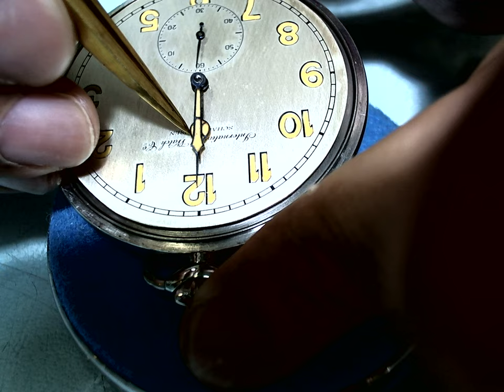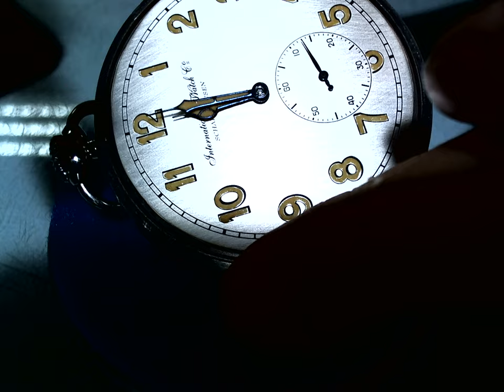十點九分鐘錶Pocket Watch IWC H5 WWI Military 56mm 維修2-2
The movement measures..43mm diameter..